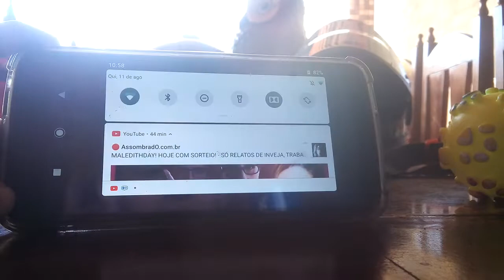DESAFIO DAS ESKINS VCS ECOLI A ESKIN QUE EU VO USAR